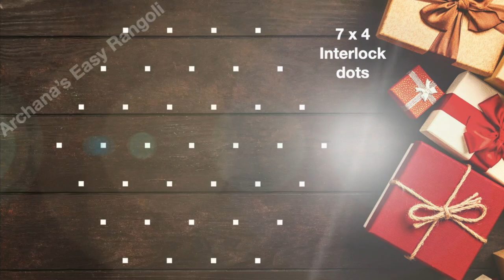Simple Kolam with 7x4 dots | Easy Muggulu | Beginners Simple Rangoli | Pick your own | by Archana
Episode:151
Hi friends!!!